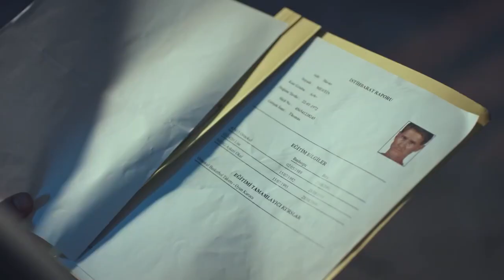The Exciting Pursuit from Yavuz | The Oath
While Tim searches for the perpetrators of the attack planned by Nisan (Mine Çayıroğlu), he is also assigned to ensure the security of the hospital where the wounded are treated. When Eylem (Meriç Aral) follows the terrorists who organized the attack step by step, she will face a shocking reality: There is another bomb activist and she is in an unknown spot in the city.
The Tim provided the necessary security measures together with the support forces in the hospital where the Minister will visit the wounded. But they do not know that the suicide bomber who managed to lose his track is right under their noses.
Derya (Deniz Baysal), who came to the same hospital to inform the Chief Prosecutor, comes face to face with the suicide bomber. Derya will not hesitate to sacrifice her own life to save the lives of both the wounded in the hospital, the state officials and Tim.
Yavuz (Tolga Sarıtaş) goes after a foreign intelligence officer who entered the country illegally. This foreign intelligence officer is the person who organized suicide bombings. It has a very short time to catch it before leaving the country. But this operation causes some images to decipher her to reach Derya. Yavuz has to destroy those images without watching Derya.
Reaching the information of an important weapon exchange between the organization and Nisan during the interrogation of the foreign intelligence officer captured by Yavuz, Tim takes action for the operation. For this difficult operation, Cormorant (Eren Vurdem), Eylem and Keşanlı (Görkem Sevindik) are forced to disguise for a secret mission.

Production: Tims&B Productions
Director: Yağız Alp Akaydın
Producer: Timur Savcı & Burak Sağyaşar
Executive Producer: Nükhet Özel
Screenplay: Ethem Özışık, Hakan Bonomo, Ercan Uğur
Art Director: Erol Tastan
Cinematographer: Cihan Yesiltarla